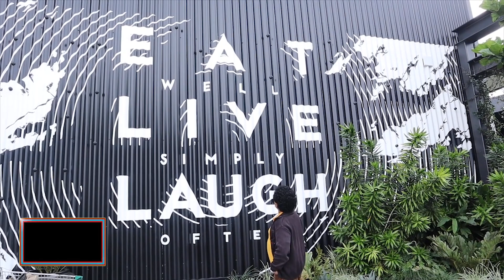අනාථ වූ පංචායුධ මැක්කා අලුත් බල්ලෙකු සොයයි SUDAA STUDIO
සුදාට අත නොතාබනු පෙත්සමේ link ඒක
මේක අපේ දෙවනි යූ ටියුබ් නාලිකාව මේ වගේ වීඩියෝස් බලන්න චැනල් එක සබ්ස්ක්‍රයිබ් කරලා තියාගන්න.